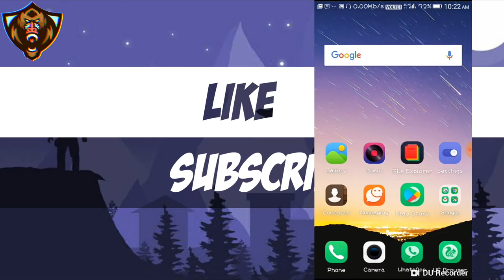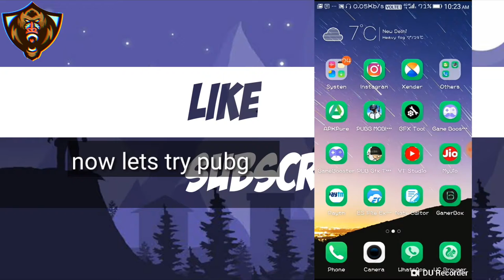How to fix lag in pubg mobile | for 2GB and 1GB ram devices